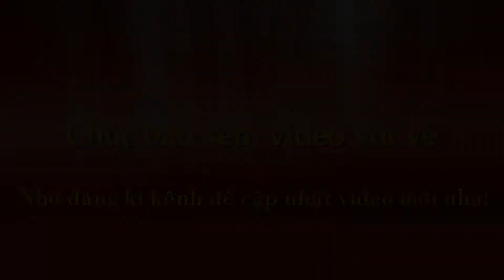LEGO MIXELS SERIES 3 MIXELS MANIA GLORP CORP GLURT MIX and MURP